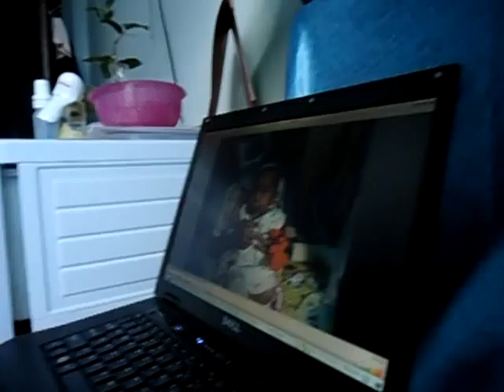Minh Châu cười đùa cùng Minh Chau trong clip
Mở thử đoạn clip đã quay điệu cười của con xem con thấy thế nào, không ngờ con lại cười kha khả theo những gì đang chiếu trong đó.